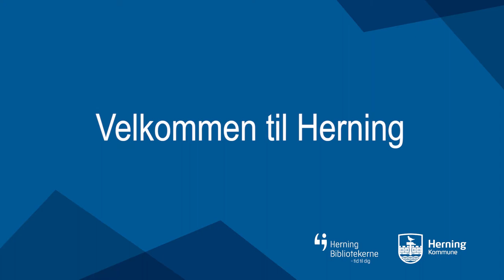Borgmester Lars Krarup (V) byder velkommen til Herning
Det Bibliotekspolitiske Topmøde 12. - 13. april 2018
MCH Herning Kongrescenter